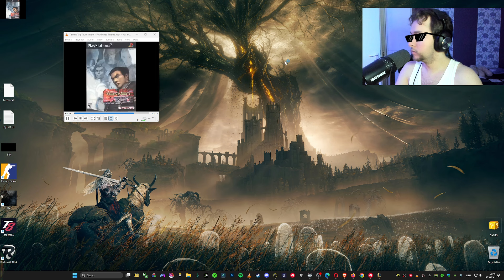All Tower Speedrun 🏆 in 11:57 (World Record) Trundle | LoL WR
💙 ad-free.

🔴 Twitch Stream 🔴

⭐ Socials ⭐

❌ Tags ❌